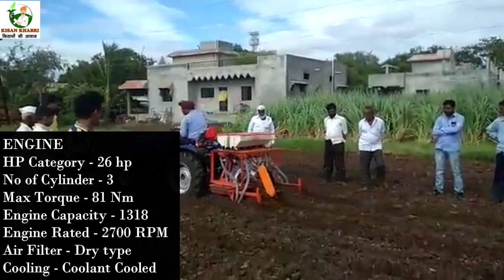Sonalika Tiger 26 Mini Tractor (26 HP) 4WD | On Road Price, Review & Specification | By Kisan Khabri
Sonalika GT 28 Tiger engine capacity is exceptional and has 3 cylinders generating 2700 engine rated RPM and SonalikaTiger 26tractor hp is 26 hp. Sonalika GT Tiger 26 pto hp is superb. This combination is very nice for the buyers.

How is Sonalika Tiger 26 best for you?

Sonalika Tiger 26 has a single clutch, which provides smooth and easy functioning.
Sonalika Tiger 26 steering type PowerSteering from that tractor gets easy to control and fast response.
The tractor has Oil Immersed Brakes which provide high grip and low slippage.
It has a hydraulic lifting capacity that is nice and Sonalika Tiger 26 mileage is economical in every field.
Sonalika Tiger 26 has an 8 Forward + 2 Reverse gearbox.

धन्यवाद.

● ASUS ROG Strix

●Apple iPhone 11 (128GB) - Green

● Simpex LED-800 with Barndoor

Sonalika GT 20 is a 20 HP category tractor with 3 cylinders, 979 cc engine at rated RPM of 2700.  Sonalika GT 20 comes with Oil bath type Air Filter with Pre Cleaner for superior filtration and Sonalika GT 20 has a water-cooled cooling system.  Sonalika GT 20 equipped with Sliding Mesh gearbox with 6 forward and 2 reverse gear options. Sonalika GT 20 comes with 6 Spline type PTO with a speed of 540 & 540 Economy PTO RPM at power output of 17 HP. With advanced hydraulics automatic draft control and control valve of Sonalika GT 20 Tractor.  Sonalika GT 20 equipped with Mechanical steering makes the operator easy to operate. The Sonalika GT 20 is robust in design and comes with superior stability. Sonalika GT 20 comes with 2 WD or 4 WD.

On road price of Sonalika GT 20 in India is ₹ 2.95 lakh to ₹ 3.60 lakh consisting of multiple factors like ex-showroom price, RTO registration amount, road tax amount and insurance amount. All of these components are added up to get the on-road price of the Sonalika GT 20 Tractor. Also, these components vary from state to state. Price also changes depending upon the variant of the Sonalika GT 20 tractor.